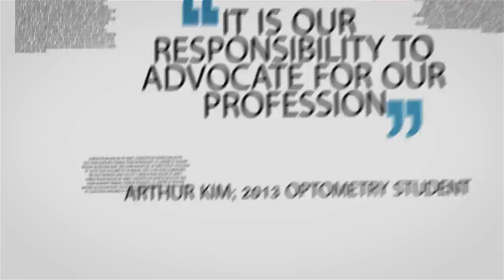The Profession of Optometry - A Short Film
The 5 minute short film you are about watch features some of the biggest names in organized optometry and it looks deep into the hearts and minds of O.D's and optometry students.

Nearly 700 Optometrist's and optometry students stormed capitol hill on April 3rd, 2012 all attending to support their profession. I was one of these students and I am proud to say that know my voice made a difference. We talked with those who mold America and the world; the legislators of the U.S government. Last year I attended this conference when only 147 students attended, and I am proud that this year we easily doubled that number with 300 optometry students representing representing optometry.

What did we fight for? - Click each bill to find out more about it - HR 1219 - HR 1195

I went and I filmed... I filmed the entire weekend capturing the gut feelings of students and O.D's. I asked these people why they came to Washington DC to lobby and I asked them why they support their profession. The answers I got were astounding all captured and edited down to the 5 minute video you are about to watch.

Optometry is powerful, when students and O.D's unite we can do great things. For those students not involved in some way or another, we greet you with open arms to join us.

- Matthew Geller; Founder OptometryStudents.com

Filmed with SONY NEX-5 with external mic, sony tripod.
Edited with Adobe After Effects CS5, Adobe Premiere CS5